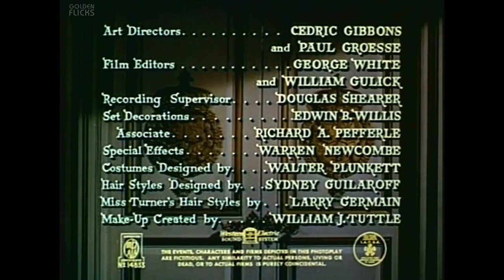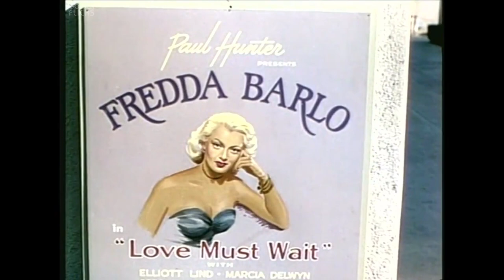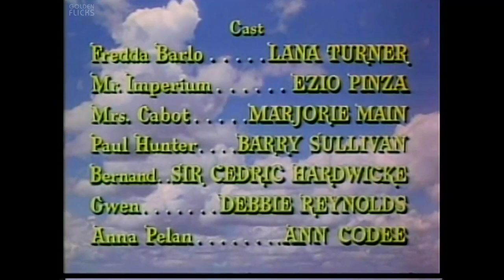Mr. Imperium (1951) | Full Movie | Don Hartman | Lana Turner, Ezio Pinza, Marjorie Main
Watch the 1951 Hollywood Romance Musical film, Mr. Imperium directed by Don Hartman and starring Bette Davis, Pat O'Brien, Junior Durkin & others.

Director: Don Hartman
Writers: Edwin H. Knopf, Don Hartman
Cast: Lana Turner, Ezio Pinza, Marjorie Main